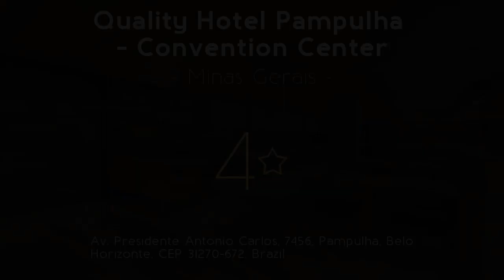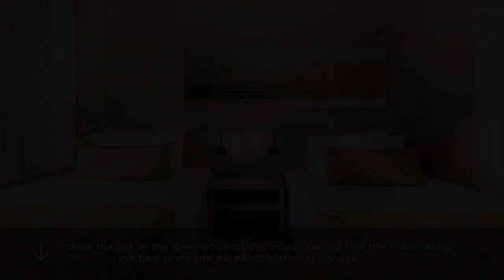Quality Hotel Pampulha - Convention Center 4⋆ Review 2019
Quality Hotel Pampulha - Convention Center 4⋆

Quality Hotel Pampulha & Convention Cente is ideally located nearby to Mineirão Stadium, in Belo Horizonte and offers a fitness center. resorts Quality Hotel Pampulha - Convention Center. Complimentary WiFi access is available throughout. travel Quality Hotel Pampulha - Convention Center. Rooms feature a flat-screen TV and air conditioning. luxury Quality Hotel Pampulha - Convention Center. Private bathroom offers hairdryer and free amenities. For guests' convenience, a mini-bar and cable channels are also provided. At Quality Hotel Pampulha & Convention Cente guests will enjoy Dal Grano restaurant which serves wood fired pizza, à la carte menu and a wide variety of wines. Other facilities offered include luggage storage and a laundry. The hotel is 2.2 mi from Pampulha Lagoon, 4.6 mi from Raul Soares Square and 4.4 mi from Central Station. Tancredo Neves Airport is 16 mi away.
Pampulha is a great choice for travelers interested in parks, city trips and friendly locals.